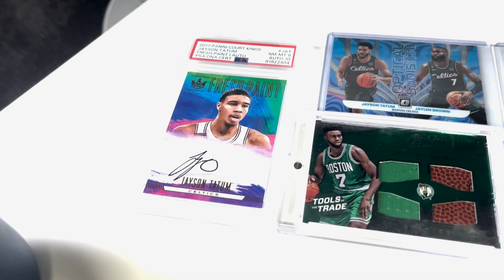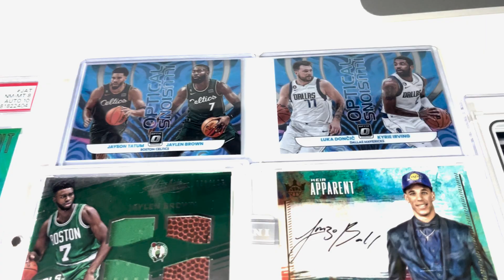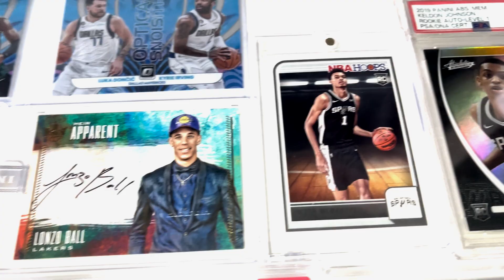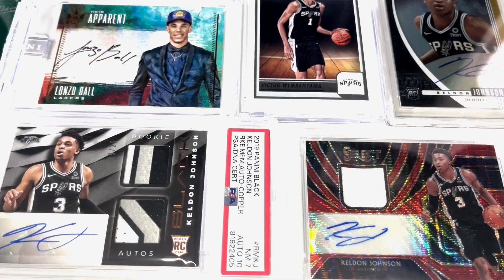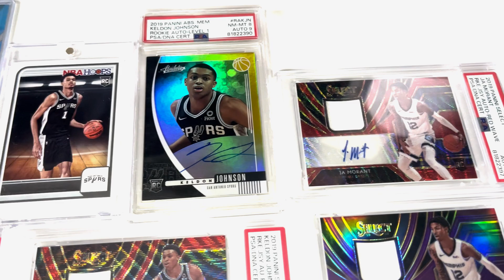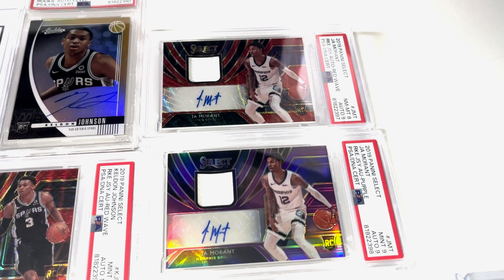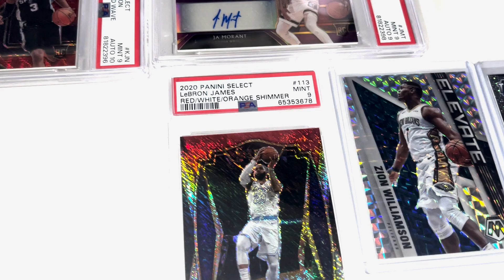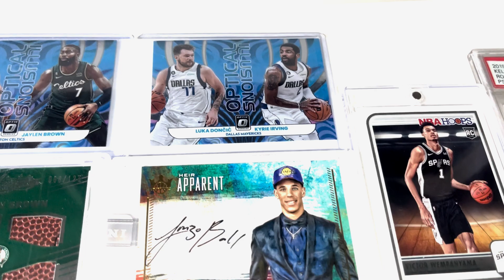Predicting The 2024-2025 NBA Season With Basketball Cards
Can basketball cards predict the future of the 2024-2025 NBA season? Absolutely not.

But can they be used as props to forecast another fun season of the NBA? Absolutely.

Find out what could unfold this year in this video as we use basketball cards to make predictions for the upcoming season!

From MVP, to Defensive Player of the Year, to the 2025 NBA Champions!

CHAPTERS

00:21 Jayson Tatum
1:58 Jaylen Brown
4:05 Luka Doncic
5:02 Kyrie Irving
5:35 Western Conference Finals
6:50 Victor Wembanyama + Spurs
8:46 Ja Morant
10:45 LeBron James
11:38 Zion Williamson
13:26 Joel Embiid
14:00 Lonzo Ball

-Tyler :)